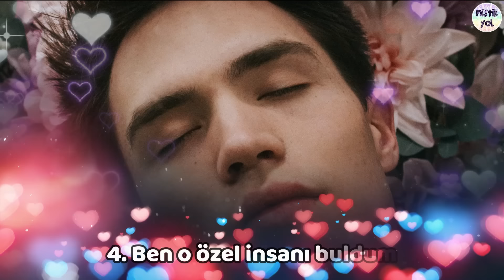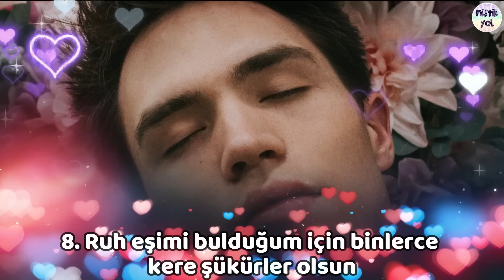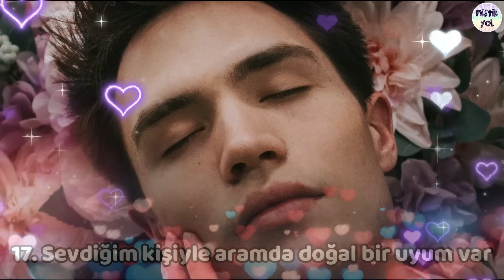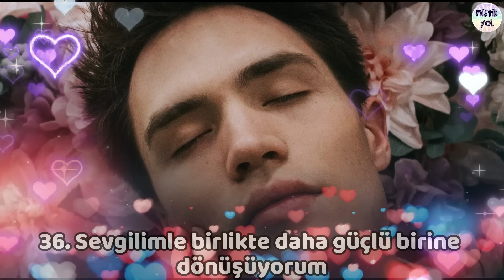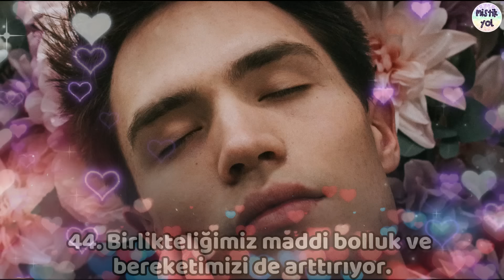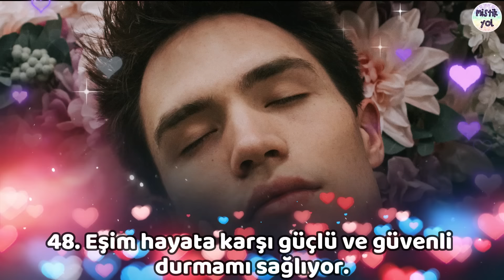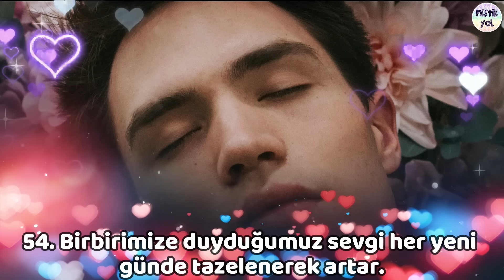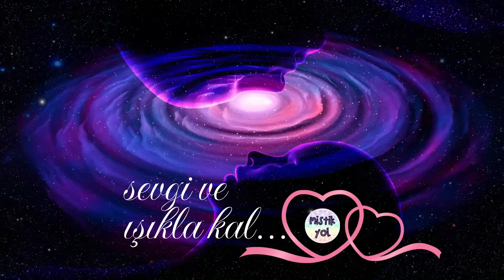GÜNDE İKİ KEZ DİNLE VE BİLİNÇALTINI MUTLU İLİŞKİYE PROGRAMLA-OLUMLAMALAR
Sevgili Mistik Yol CANLAR;
BU VİDEO BİLİNÇALTINIZI MUTLU VE HUZURLU BİR ROMANTİK İLİŞKİYE PROGRAMLIYOR...
GÜNDE 2 KEZ DİNLEYİN; BİR SABAH UYANIR UYANMAZ VE GECE UYKUYA GEÇMEDEN ÖNCE!
çok çok etkili oluyor deneyin ve görün!

♥ MİSTİK YOL uygulamasını cep telefonu veya tabletinize indirerek videolarımızı ücretsiz dinleyebilirsiniz.